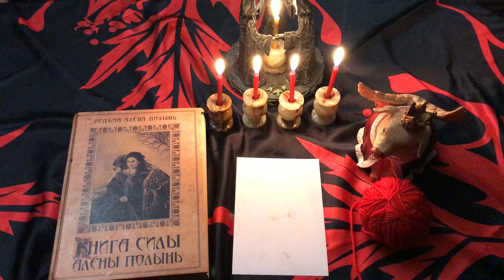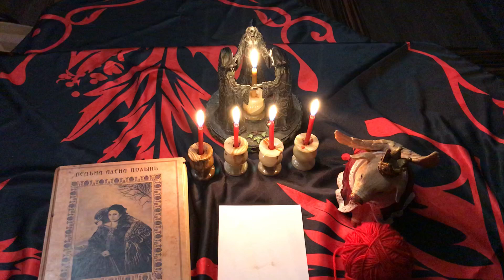Мощный Ритуал на 2019 год!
Этот ритуал поможет вам войти в Новый год с новыми силами,  благословит на новые свершения и новые удачи.

=== ПОЛЕЗНЫЕ ССЫЛКИ ===
Парапсихологический центр Алёны Полынь